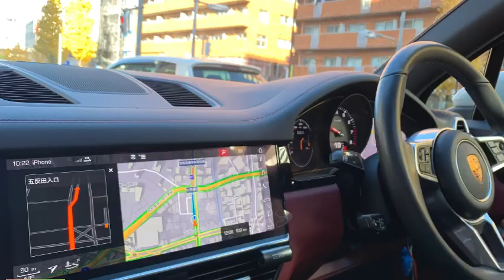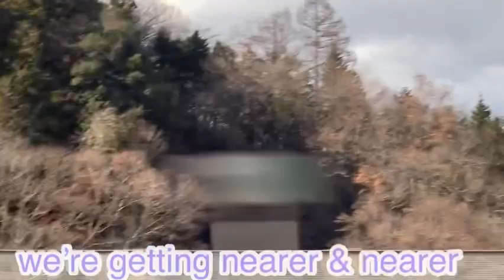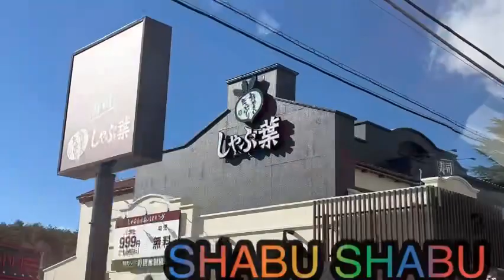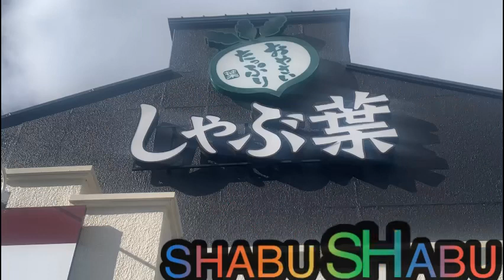F1🚘🗻富士山LET ‘S GO DRIVING AND GLANCE dragonsasori kathy-rinatravelvlog